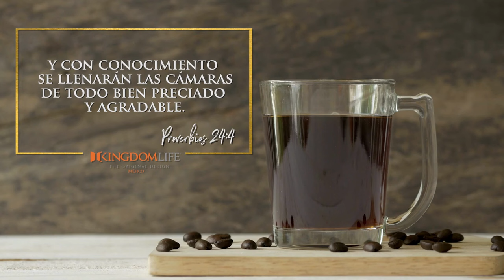CLAVES PARA EL ÉXITO | CAFECITO CON JESÚS | CAROLINA CARVAJAL | KINGDOMLIFE MÉXICO